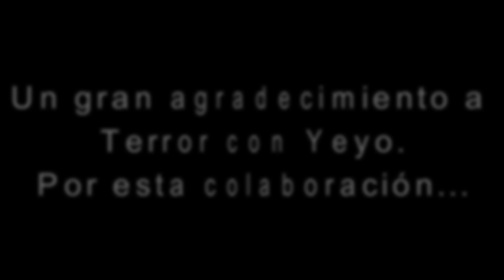Creepypasta del chavo del 8 | LA MORSA EN LA VECINDAD 2 (Colaboración con TERROR CON YEYO)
Agradezco a Terror con Yeyo por la colaboración, fue planeada y escrita principalmente para el agrado de ustedes ya que mucho tiempo pidieron esta creepypasta.